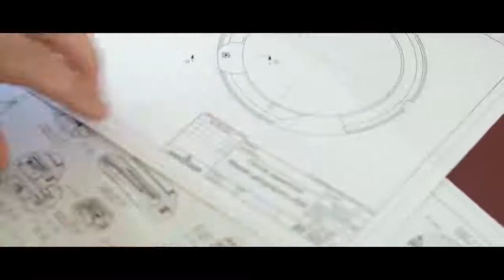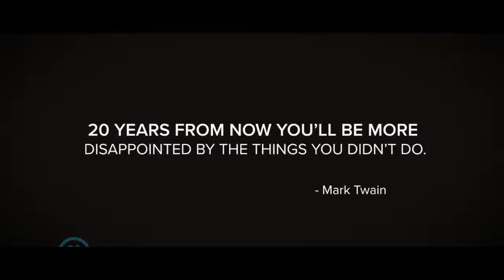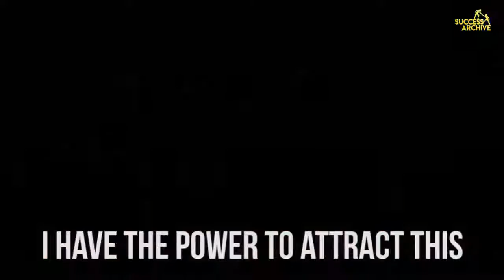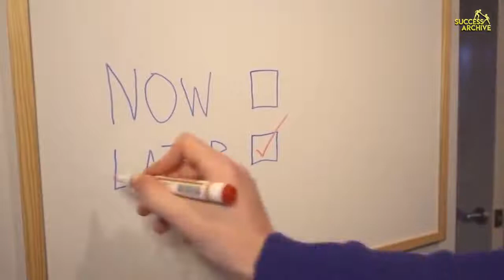Morning Motivational Video to Start Your Day ! Wake up Positive !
SPEAKERS :
Biz Stone
Joe Rogan
Les Brown
Elon Musk
Kevin O'Leary's
Mark Cuban
Tony Robbins
Coach Hite